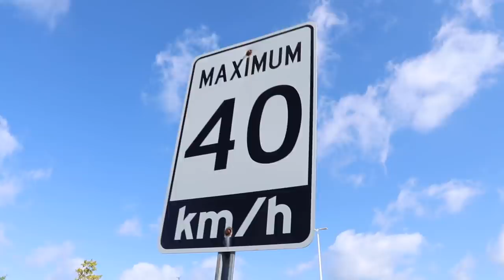Den v Kanadském vodním parku /LEA